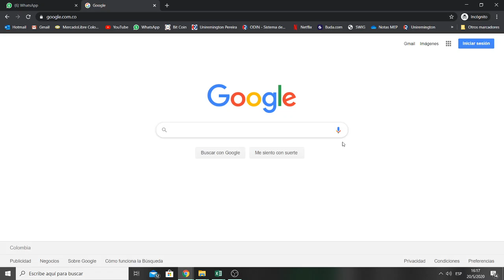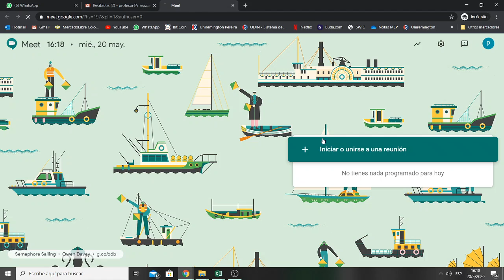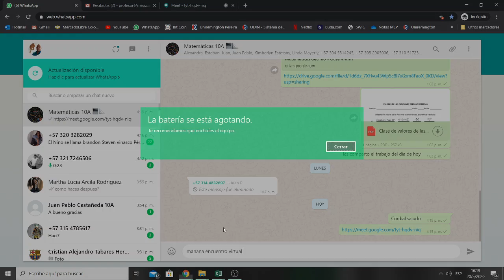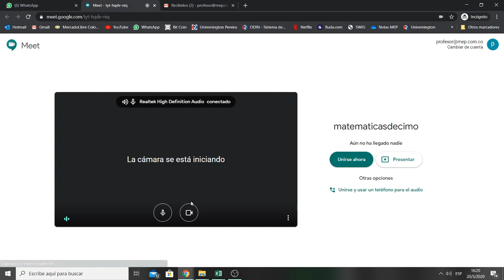Como ingresar a meet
Breve descripción de como ingresar a meet desde el pc